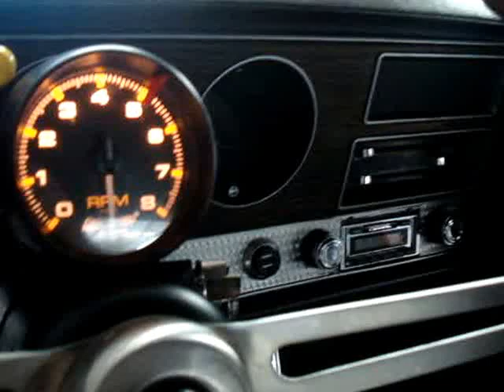Fast440.com presents this 1972 Pontiac GTO, Watch and Listen !!!!!